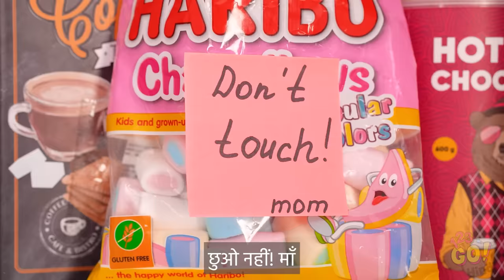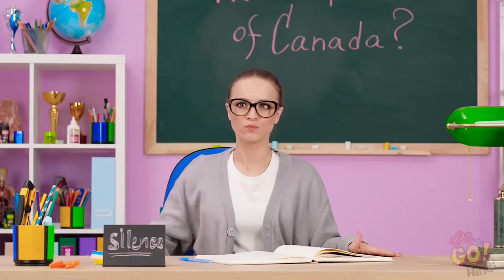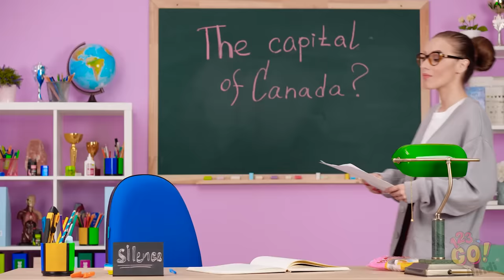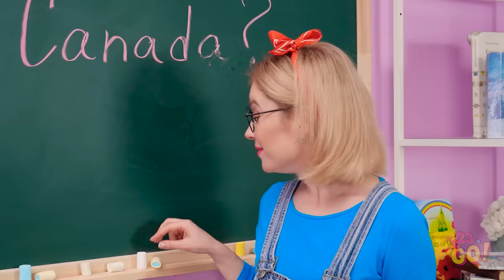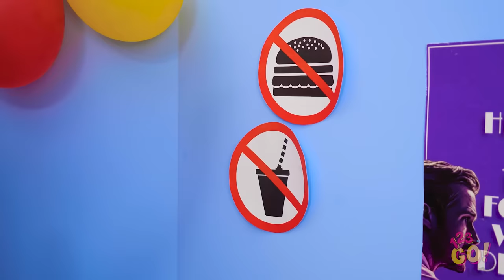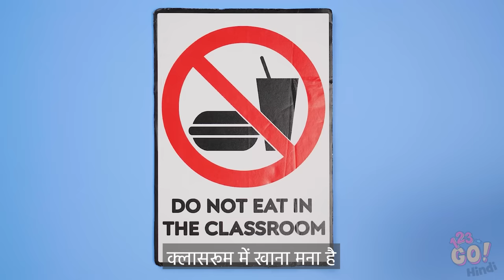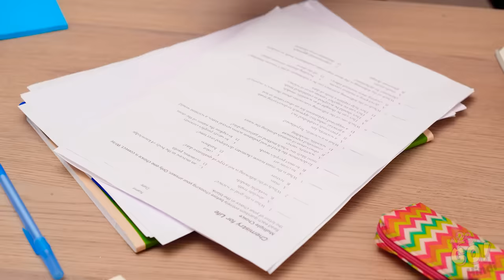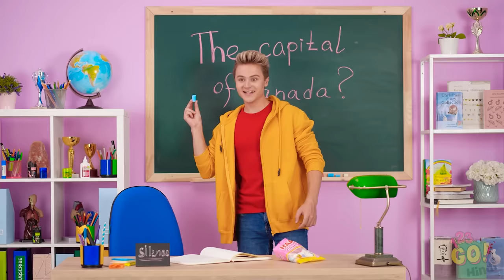कहीं पर भी कैंडी और खाने को कैसे छुपा कर ले जा सकते हैं|| खाने के मज़ाकियाँ हैक्स 123 GO!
क्या आप अपने पेरेंट्स, टीचर और सिक्योरिटी गार्ड से चीज़ें छुपाकर ले जाने में अच्छे हो? ख़ैर, अब आप हो जायेंगे! इनमें से कौनसा हैक आपको लगता है कि सबसे ज़्यादा चालाकी वाला है?